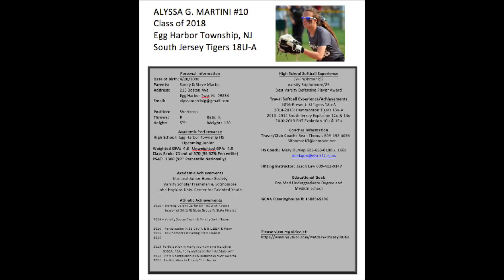Softball College Recruit Video-Alyssa Martini 2018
College Softball Recruiting Video for Alyssa Martini Class of 2018.